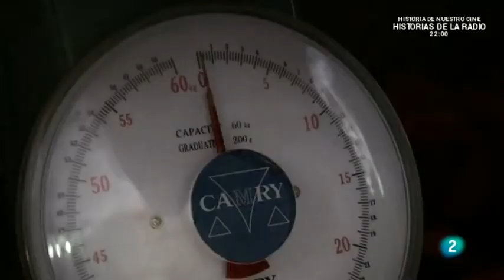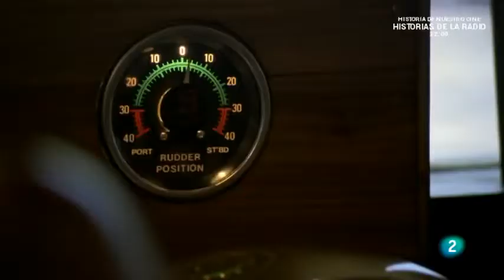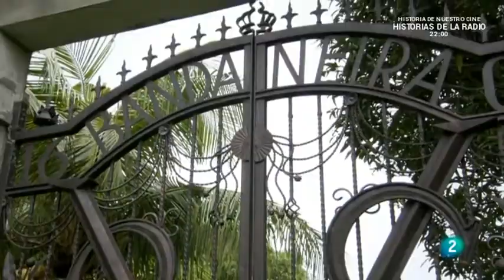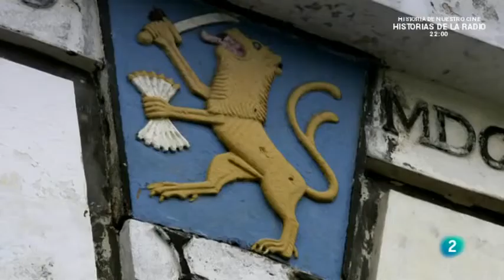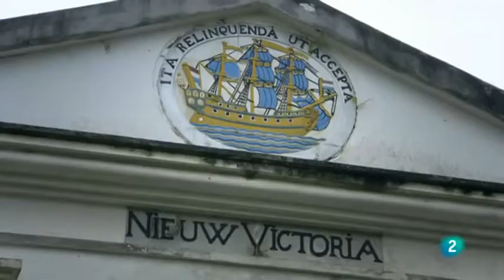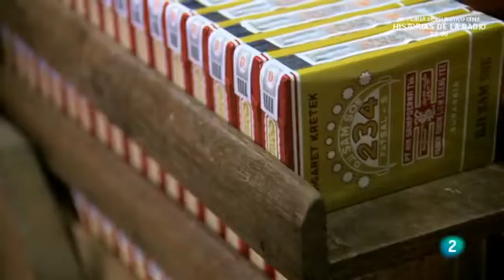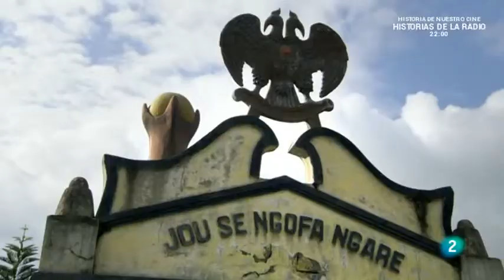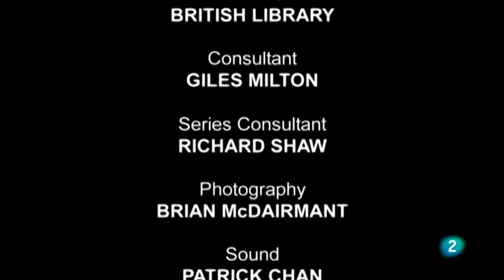La Ruta de las Especias Clavo y Nuez Moscada